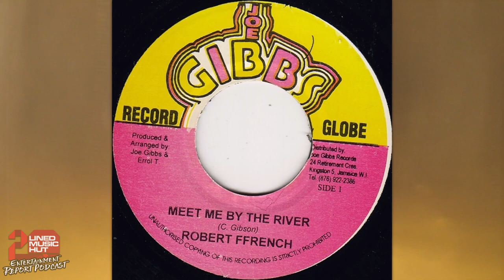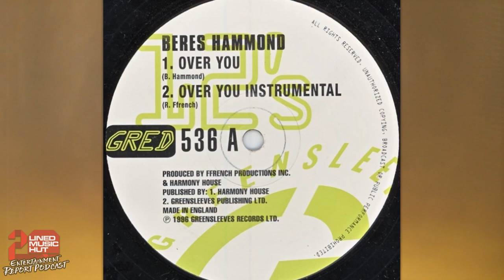ROBERT FFRENCH On Beres Hammond, Super Cat, Major Worries, Metro Media, Heavy D, Jah Thomas, Sizzla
Legendary Singer, songwriter and producer ROBERT FFRENCH pulled up to the Entertainment Report Podcast for an EPICCC and exclusive conversation about his career and the music business. Robert Ffrench spoke about growing up in Kingston, meeting and recording for Joe Gibbs, meeting and recording for Tristan Palmer, his long standing friendship with Beres Hammond, recording an album for Jah Thomas, starting out on Metro Media and being inspired by Dennis Brown.

Robert Ffrench also spoke about his long standing rivalry with Junior Reid, Michael Palmer and Half Pint, the story behind the mega hit "Bun & Cheese" with Clement Irie, producing Buju Banton's first song, introducing Heavy D to Super Cat, producing hit songs with Major Worries, Courtney Melody, Luciano, Sizzla Kalonji, Jah Cure and his new song "Everyday Of My Life".